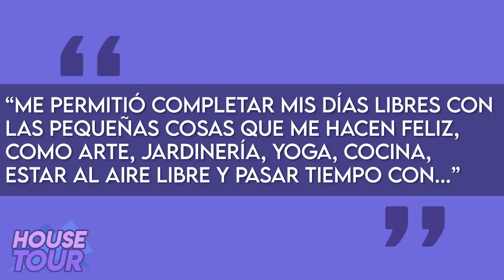Gigi Hadid | House Tour | Penthouse En Nueva York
Gigi Hadid va a ser mamá y es por eso que les traigo un House Tour en donde les contare en donde ha vivido esta modelo, su penthouse actual y donde ella y Zayn Malik podrían querer criar a su bebé.